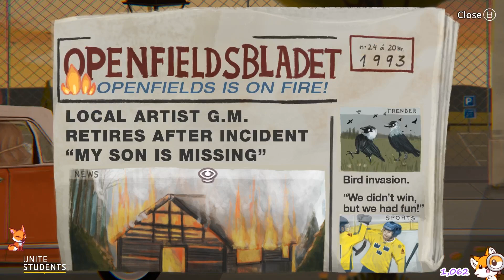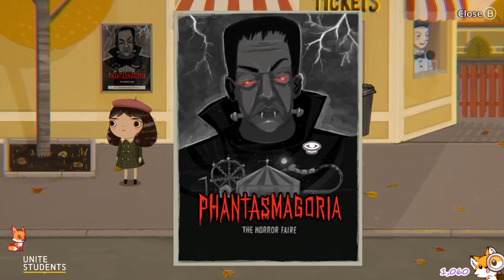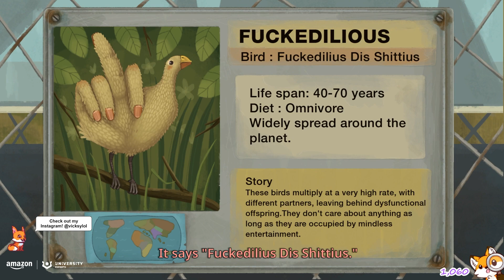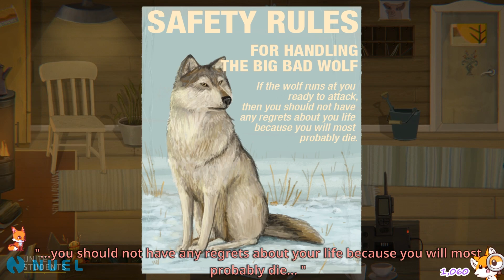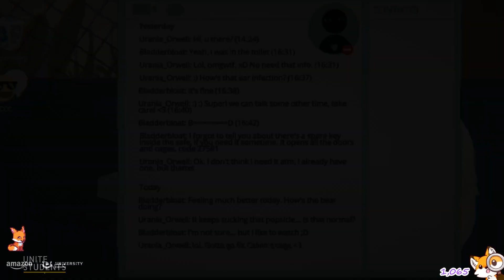So many RUDE BIRDS! 🤣 this game is something else... - Vicksy | Little Misfortune Part 2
Hey guys, welcome to part 2 of Little Misfortune! Hope you guys are ready to dive in even more to this weird story? How can a game be so funny yet so... disturbing?